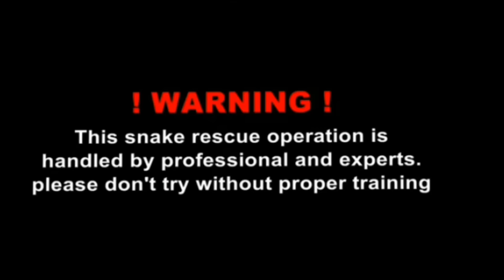🐍 😱 आज सर्प समाउँदा केटि ले हात बाट सर्प खोसेपछि भयो लफडा nepal snake rescue team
nepali snake sever
nepali snake catcher
Dipak Nepal snake expert
snake identification
deepak nepal snake expert
nepali sarpa samaune manche
venomous snakes